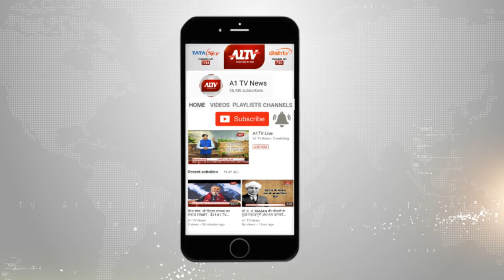सिरोही : एक ही परिवार के 4 लोगों की मौत | A1TV News